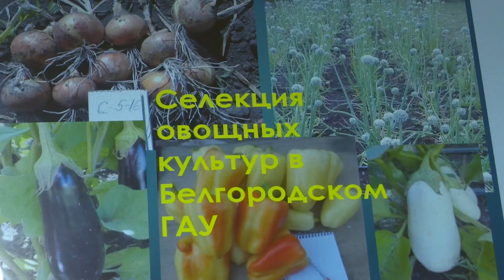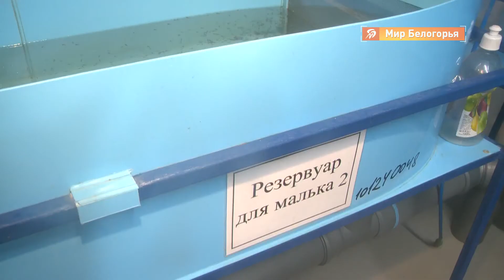Белгородский НОЦ перешёл от теории к практике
Несколько проектов, инициированных в рамках научно-образовательного центра, уже начали работать. Это результат сотрудничества вузов, предпринимателей и столичных ученых-экспертов. В их числе ректорат Московского университета технологий и управления имени Разумовского, чья делегация посетила регион и посмотрела, как разработки внедряются на белгородских предприятиях.

Партнер столичного вуза - аграрный университет имени Горина. Он же, как главная профильная научная площадка НОЦ, принимал гостей. Подробности у Натальи Войтенко.